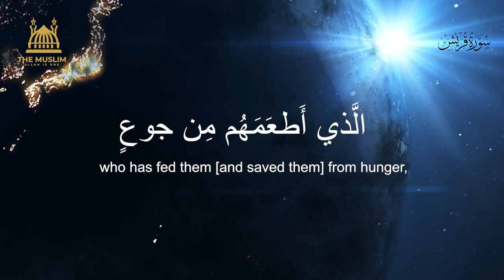Surah Quraysh with Translation | Sural Al- Quraysh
Surah Quraysh is recorded in Studio with English Translation |
For best result use Headphones